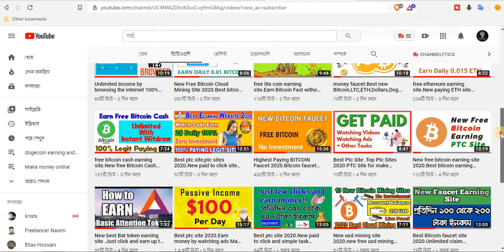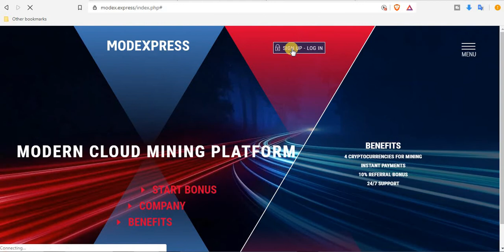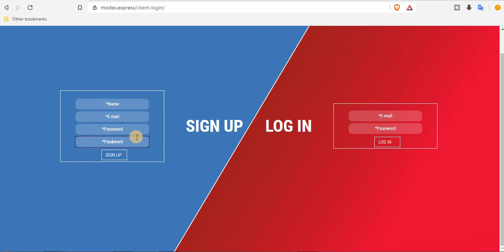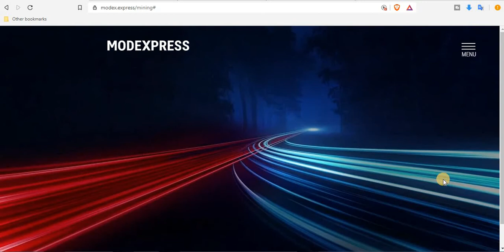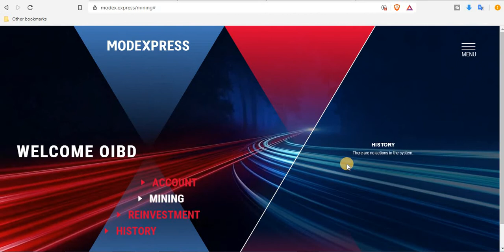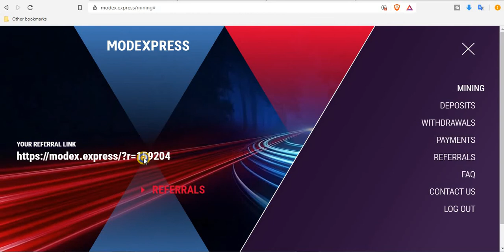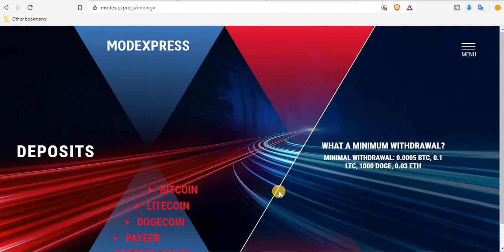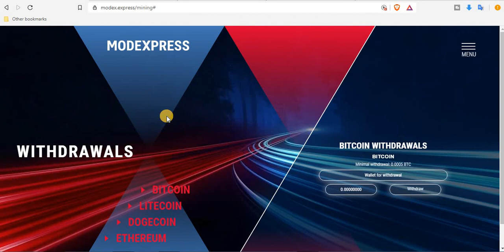bitcoin mining site 2020.New bitcoin cloud mining site 2020.Best bitcoin cloud mining site.oibd